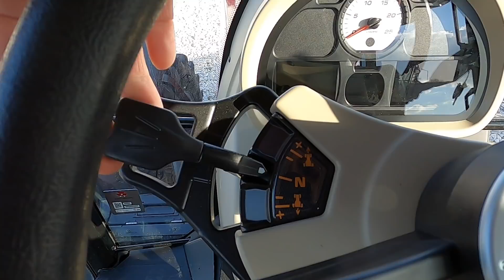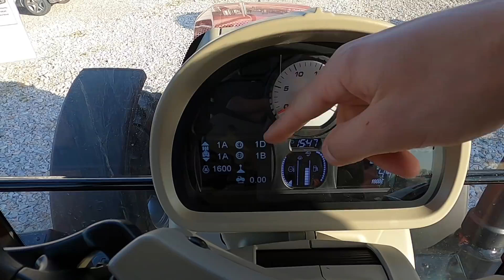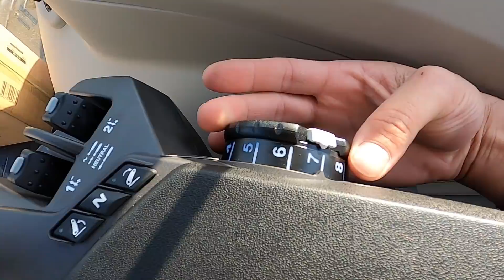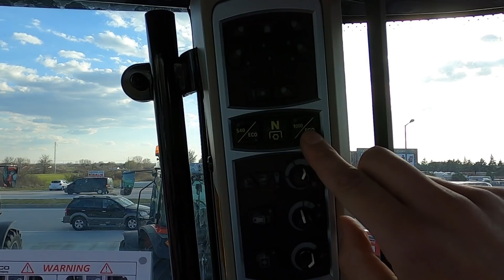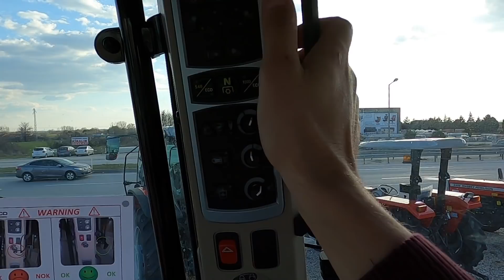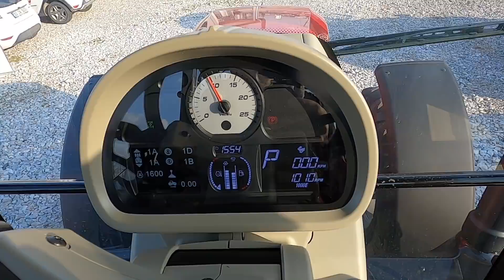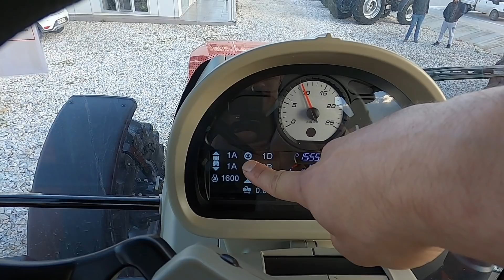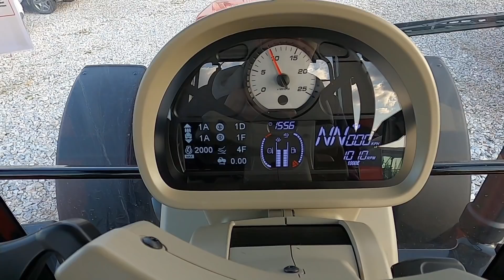MASSEY FERGUSON 7715 DYNA6 | 6 SİLİNDİR 150 BEYGİR FİYAT / FERFORMANS TRAKTÖRÜ